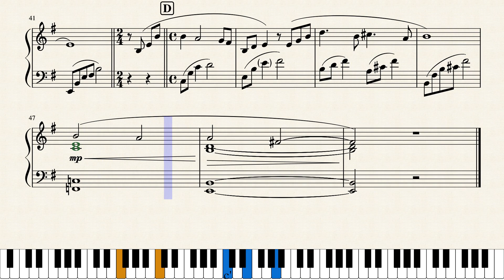もののけ姫・Princess Mononoke - エボシ御前・Lady Eboshi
もののけ姫・Princess Mononoke - エボシ御前・Lady Eboshi, directed by 宮崎 駿・Hayao Miyazaki of Studio Ghibli.  Composed by Joe Hisaishi, arranged/transcribed by Propotato16, a.k.a. Kagami Covers.